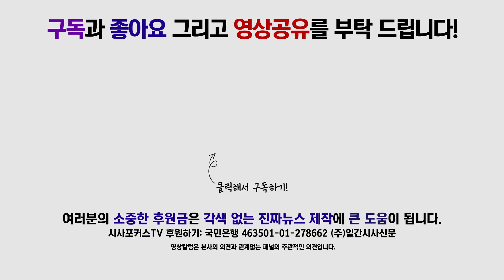바른미래당, 원내대책회의 풀영상 [8월 06일]